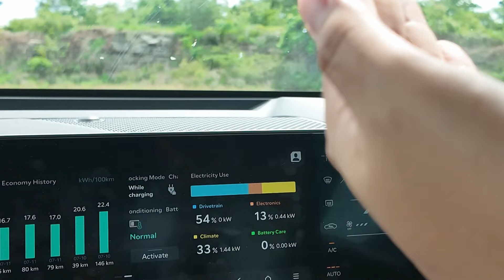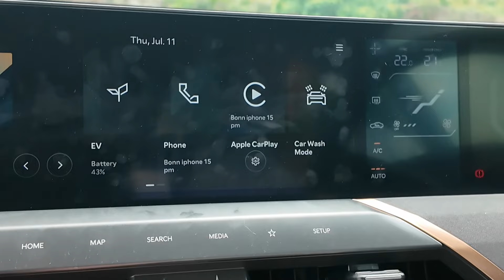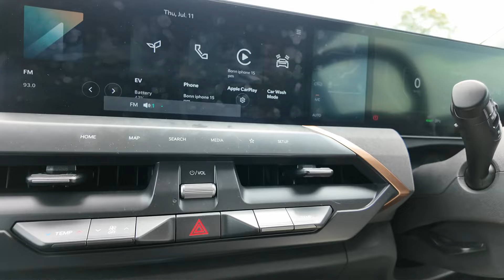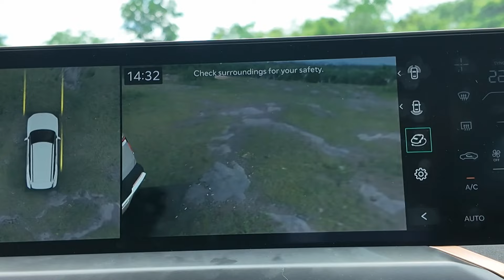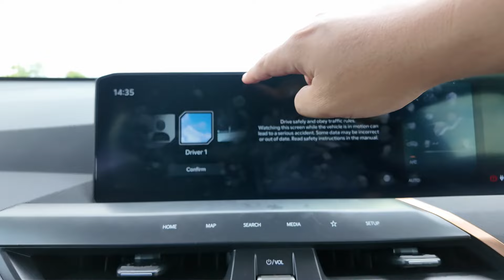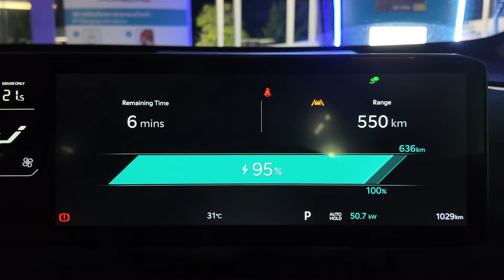ลองขับ KIA EV5 Earth Long Range รุ่นรองท๊อปยอดนิยม รถยนต์ไฟฟ้าเกาหลี ขับดีแค่ไหน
หลังจากเปิดตัว ออกมาตั้งแต่ต้นปี ในที่สุด พี่บอล ก็มีโอกาส ที่จะลองสัมผัส  KIA EV5 กันเสียที โดยวันนี้ เราจะลองขับ รุ่นรองท๊อป  KIA EV5 Earth Long Range  รุ่นขายดี ยอดนิยม ด้วยแบตเตอร์รี่ใหญ่ 88  KW  สามารถเดินทางได้ 540 ก.ม.​ต่อการชาร์จ ตามมาตรฐาน  WLTP

พร้อมพลังขับสูงสุด 217 แรงม้า แรงบิดสูงสุด 310 นิวตันเมตร ขับเคลื่อนล้อหน้า  ในร่างรถยนต์อเนกประสงึ์

วันนี้พี่บอล เราจะพา ทุกคนร่วม ลองขับ  KIA EV5 Earth Long Range   คันนี้ กันครับ รถยนต์ไฟฟ้าเกาหลี คันนี้ จะขับดี แค่ไหน

ที่จะได้รับชมในคลิปนี้

00:00 - ไฮไลท์
00:52 - งานออกแบบภายนอก
04:28 - ภายใน
12:29 - จุดต่างตัวท๊อป 1
13:12 - Marker 2
13:26 - การทดลองขับ
13:52 - พลังขับ
16:19 - การตอบสนองของ Kers
18:43 - ช่วงล่าง และ ระบบกันสะเทือน
21:22 - การตอบสนองพวงมาลัย
21:59 - อัตราประหยัด
23:41 - ปัญหาการชาร์จ
24:29 - ทำไมยังเป็นขับหน้า
25:04 - สรุป